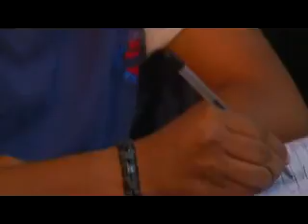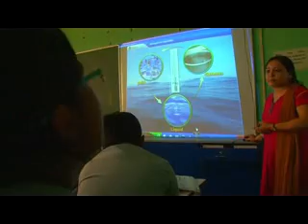SRMPS cut 01 01 2014